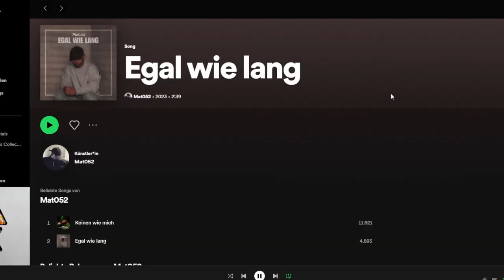Ein junges Naturtalent! | MAT052 - Egal wie lang | REACTION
▬Quelle▬▬▬▬▬▬▬▬▬▬▬▬

▬ Social Media ▬▬▬▬▬▬▬▬▬▬▬▬

lecter_official_/?igshid=15blwiwv0fg9z